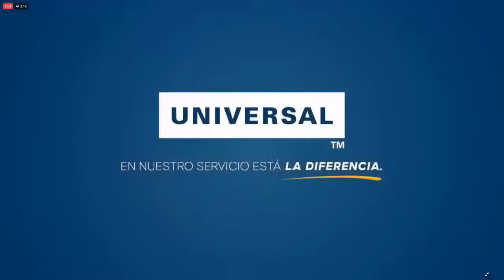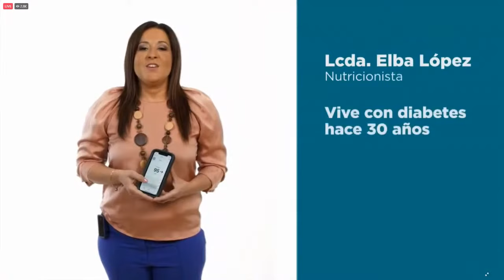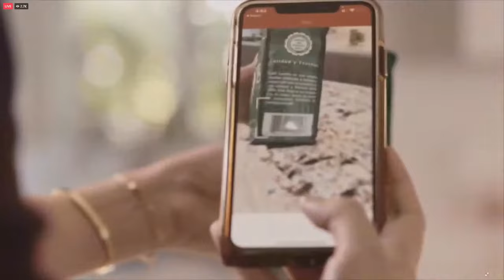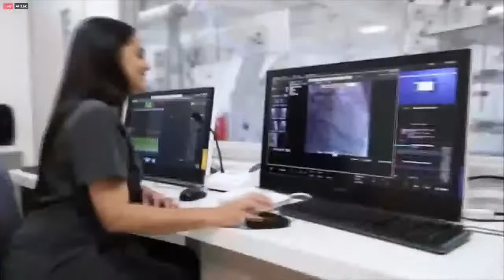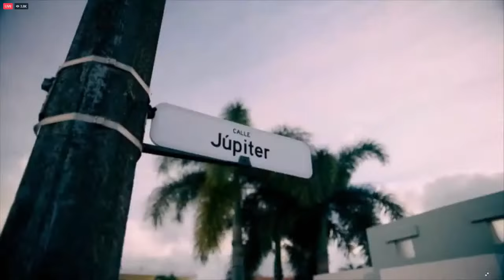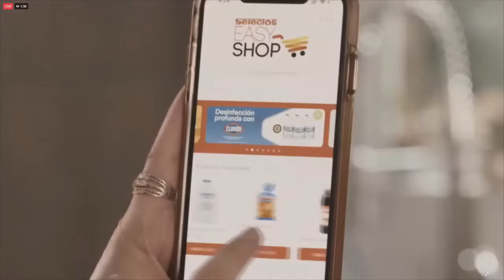Temporada 2021 Juego 9 Guayama en Bayamón, 3 de agosto de 2021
Disfruta el partido donde los Brujos de Guayama visitan a nuestros Vaqueros en el Coliseo Rubén Rodríguez, 3 de agosto de 2021